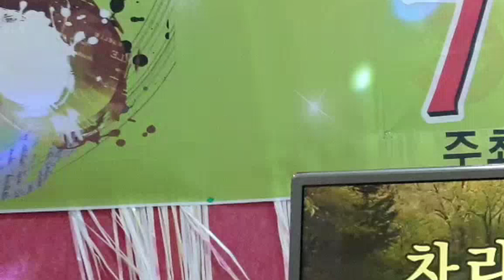차라리 꿈이라면(원곡:한정호)/가수 서미숙